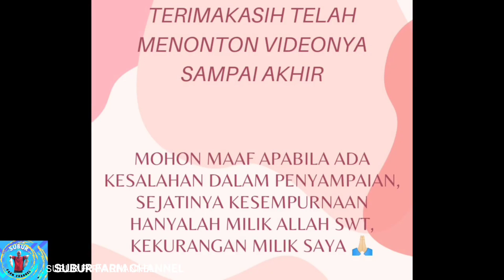Arisan Musiman setiap panen, edisi #7